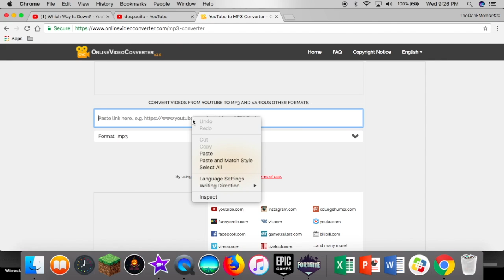HOW TO MAKE YOUTUBE REWIND 2017 (joke)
joke video :p